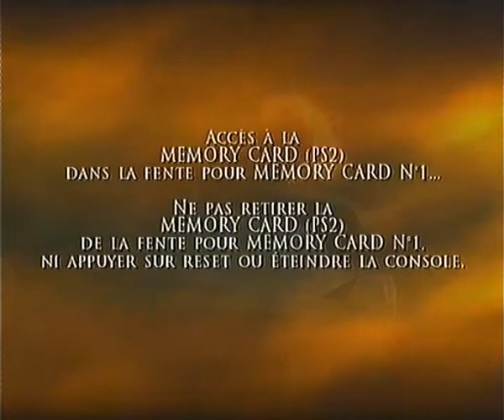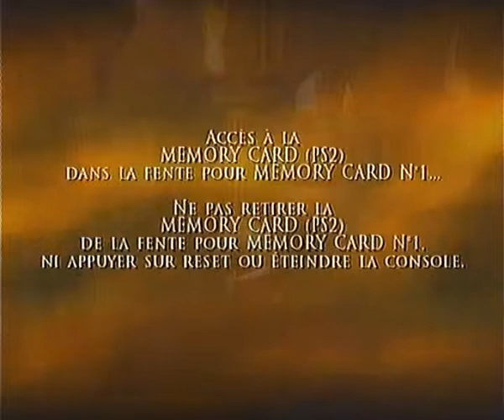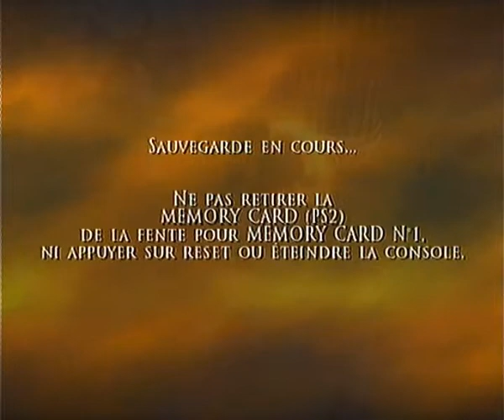Playthrough prince of persia les deux royaumes 06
là je vois rien à mettre en description.